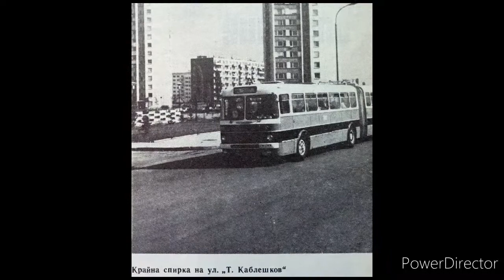ГРАДСКИЯ ТРАНСПОРТ В МИНАЛОТО 🚊🚎🚌